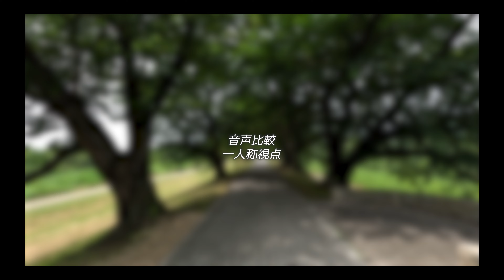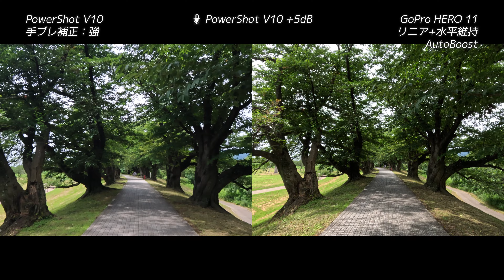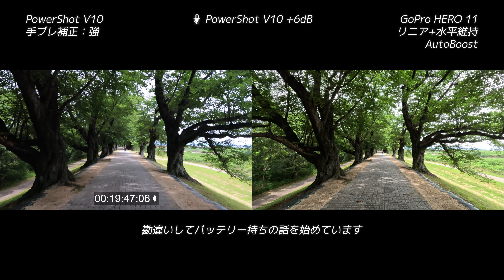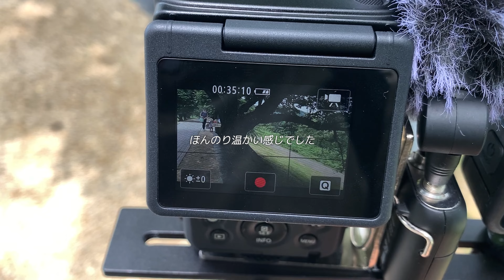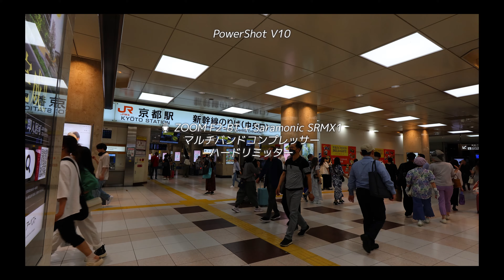【Canon PowerShot V10】手ブレ補正、音声、バッテリー持ちを軽くテスト｜熱停止、夜の撮影も｜Canon初のVlogカメラはどこまで使えるのか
Canon PowerShot V10が届いたので、本格導入前に軽くテストをしました。

ほんとに軽くのつもりだったんですが、編集してみると結構長くなっちゃいました。
インデックスをつけておきますので、少しずつ見ていただけたらと思います。

00:00 オープニング〜テスト環境について
00:37 手ブレ補正：切 / 一人称視点
01:26 手ブレ補正：切 / 自撮り
02:03 手ブレ補正：入 / 一人称視点
02:41 音声比較：一人称視点
04:33 手ブレ補正：入 / 自撮り
05:31 音声比較：自撮り
07:56 手ブレ補正：強 / 一人称視点
09:03 手ブレ補正：強 / 自撮り
10:11 熱停止
18:23 音声比較：環境音が大きい条件
23:57 夜の手ブレ補正
25:52 バッテリー持ちと手ブレ補正
31:35 まとめ

使用機材＆アクセサリ
■動画撮影用カメラ
　SONY VLOGCAM ZV-E10

　（使用レンズ）
   16mm F1.4 DC DN | Contemporary

　（マイク）
   Sennheiser MKE600

BGMに使用しているミュージックサブスクリプション

上記アドレスから契約すると2ヶ月無料サービスが受けられます

ウェブサイト/SNSなど